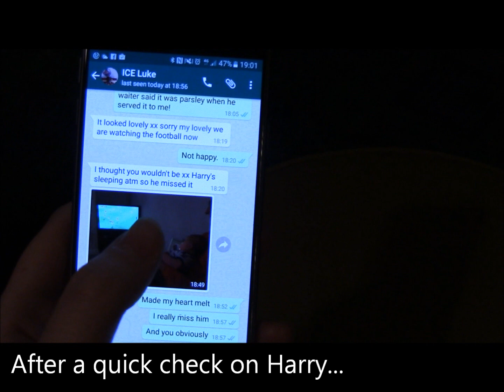Diary of a Tractor Girl - Ipswich Town vs Nottingham Forest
A former season ticket holder at Ipswich Town, I moved to Yorkshire in 2009 and became a long distance supporter. My blog, the Diary of a Tractor Girl offers a different perspective on following The Blues.

In this, my first football related Vlog, I talk through my experience of watching Town's latest home game, a 2-0 defeat against Nottingham Forest.